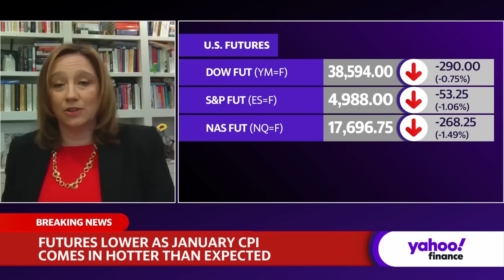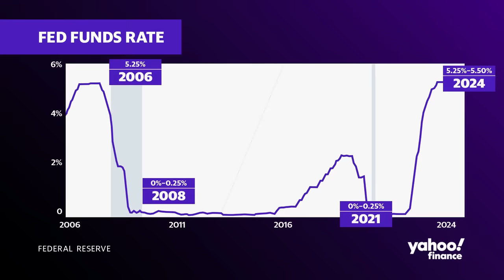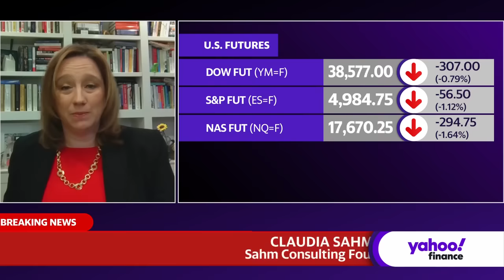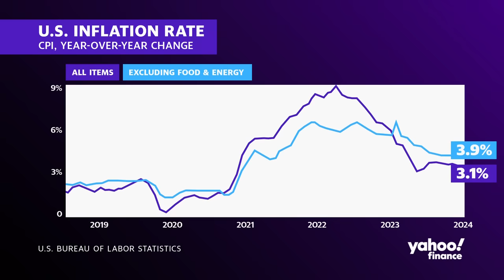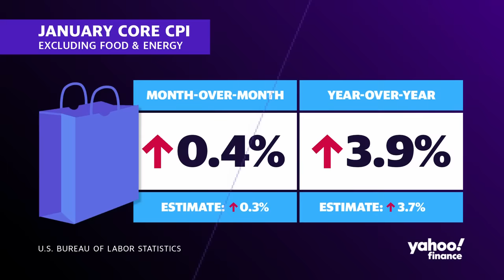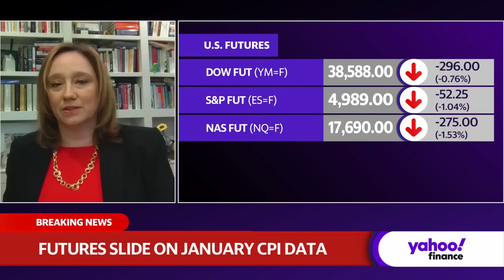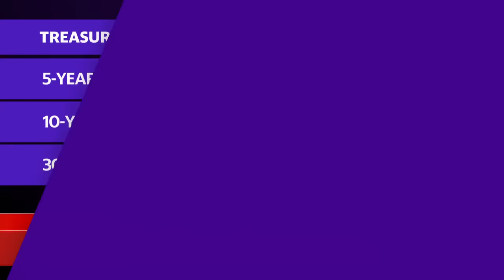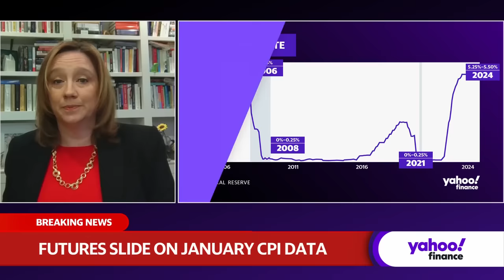Inflation: What January CPI report means for Fed rate cuts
According to the Consumer Price Index (CPI), inflation rose slightly more than expected in the month of January. The CPI rose by 0.3% month-over-month — against an expected 0.2% — and 3.1% year-over-year — against an expected 2.9%. Right now, the Federal Reserve appears adamant about sticking to its goal of cooling the inflation rate to 2%, expected to hold interest rates higher for longer until mid-2024.
Wolfe Research Chief Economist Stephanie Roth and Sahm Consulting Founder Claudia Sahm sit down with Yahoo Finance to discuss January's CPI print and what it means for the Fed's inflation goals.
"The Fed will respond to reality, right, so they will take on board if the disinflation comes faster than they think," Sahm, a former Federal Reserve Board economist, says. "They also said, we're not going to wait until 2% to do our first cut. So they're going to have to get going at some point this year, but it is really all about the inflation data. At least that's what the Fed has put emphasis on."
About Yahoo Finance: